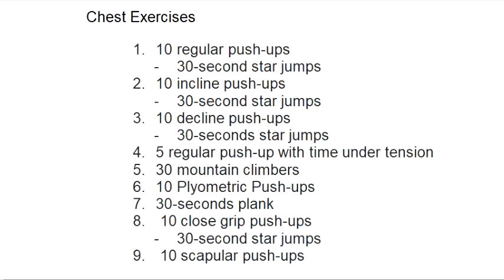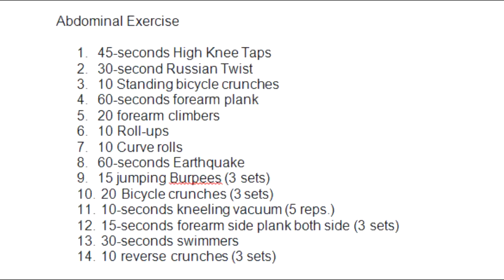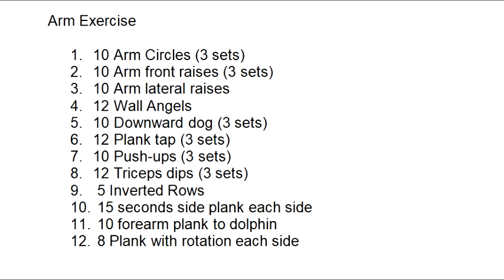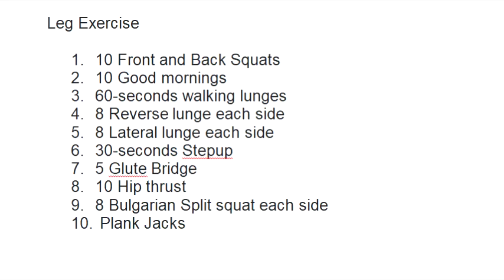Personal Fitness Routine Week #1 (Instructional and Guide Video)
My Personal Fitness Routine

This is my Personal Fitness Routine. There are 4 days of Exercise in a week and every day has different focuses of exercise.

Monday
Chest Exercise:
10 regular push-ups
30-second star jumps
10 incline push-ups
30-second star jumps
10 decline push-ups
30-seconds star jumps
5 regular push-up with time under tension
30 mountain climbers
10 Plyometric Push-ups
30-seconds plank
10 close grip push-ups
30-second star jumps
10 scapular push-ups

Wednesday
Abdominal Exercise
45-seconds High Knee Taps
30-second Russian Twist
10 Standing bicycle crunches
60-seconds forearm plank
20 forearm climbers
10 Roll-ups
10 Curve rolls
60-seconds Earthquake
15 Jumping Burpees (3 sets)
 20 Bicycle crunches (3 sets)
 10-seconds kneeling vacuum (5 reps.)
 15-seconds forearm side plank both side (3 sets)
 30-seconds swimmers
 10 reverse crunches (3 sets)

Friday
Arm Exercise
10 Arm Circles (3 sets)
10 Arm front raises (3 sets)
10 Arm lateral raises
12 Wall Angels
10 Downward dog (3 sets)
12 Plank tap (3 sets)
10 Push-ups (3 sets)
12 Triceps dips (3 sets)
 5 Inverted Rows
 15 seconds side plank each side
 10 forearm plank to dolphin
8 Plank with rotation each side

Sunday
Leg Exercise
10 Front and Back Squats
10 Good mornings
60-seconds walking lunges
8 Reverse lunge each side
8 Lateral lunge each side
30-seconds Stepup
5 Glute Bridge
10 Hip thrust
8 Bulgarian Split squat each side
Plank Jacks

You Can Do It As Well!